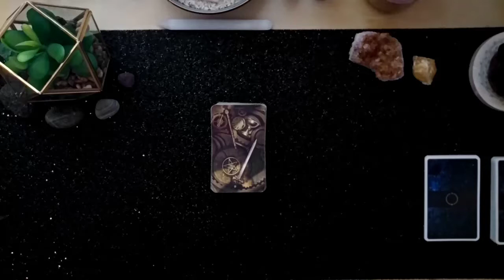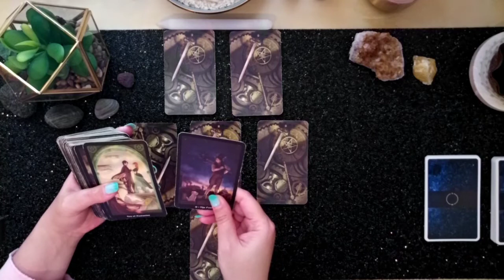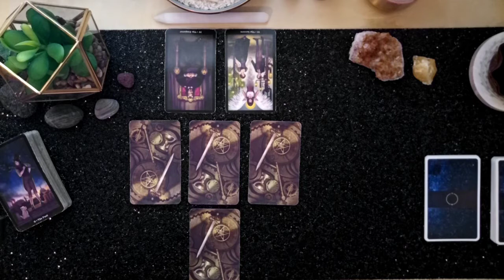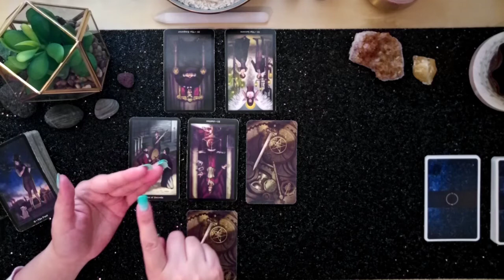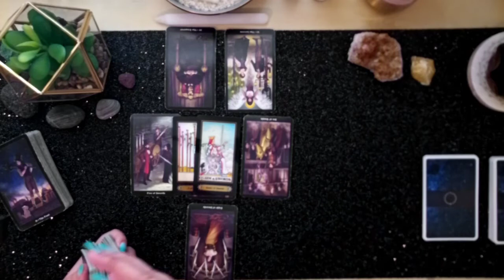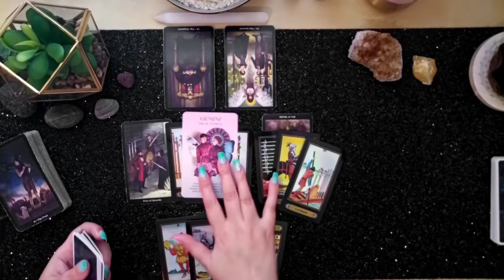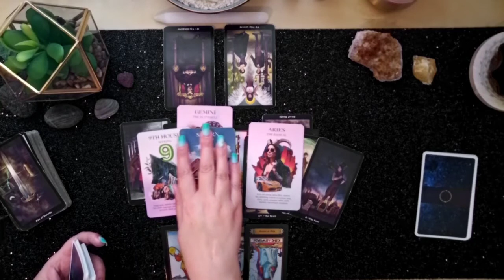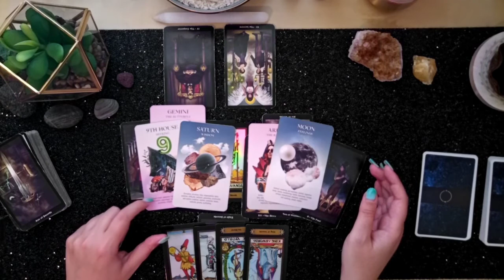♊ Gemini - Weekly Forecast "They Are A Wild Card Called Trouble! Buckle Up!" June 21-27, 2021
Gemini, this is your Weekly Forecast for June 21-27, 2021.

TAROT/ORACLE DECKS
• Steampunk Tarot